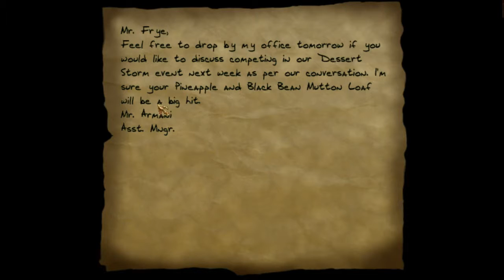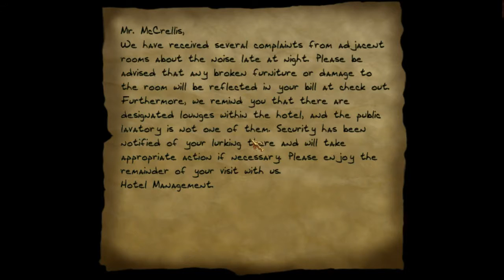Thief 2X - SotMA - Pt 35 - House Keeping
This time around we finish clearing out the second floor and decide to play maid by 'cleaning' the rooms for the guests. Aside from one questionable individual, it's all normal. Time to move on to the first floor.